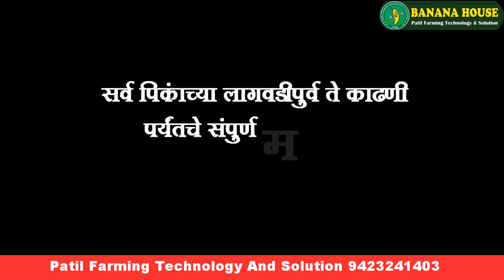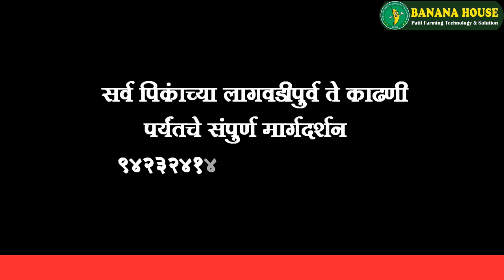गेवराई : केळी लागवड यशोगाथा टिशू कल्चर केळी रोपांची निवड मार्गदर्शन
બનાનાઘર வாழை வீடு Banana house बनाना हाऊस అరటి అరటి ఇల్లు ಬಾಳೆಹಣ್ಣು can you please review Banana House
तुम्हला कोणत्याही पिकाचे संपूर्ण मार्गदर्शन पाहिजे असल्यास सोबतच्या लिंक वरून माहिती भरा

तुम्हाला केळी रोपे बुकिंग करायची असतील तर खाली दिलेल्या लिंक वर तुमची माहिती भरा

तुम्ही आमच्याशी व्हाटसआप वरून संपर्क करू खाली दिल्येल्या लिंकवरून

आमचे नवीन व्हिडीओ पाहण्यासाठी आमच्या युटूब चायनलला सबस्क्राईब करा

जी ९ केळी रोपे या आमच्या फेसबुक पेज ला लाईक करायला विसरून नका

शेतकरी बंधुनो नमस्कार आम्ही गेल्या १० वर्षापासून संपुर्ण महाराष्ट्रात कृषीक्षेत्रात कार्य करत आहोत.
पाटील फार्मिंग टेक्नोलॉजी अन्ड सोल्युशन च्या माध्यमातून जे तंत्रज्ञान आम्ही देतो ते काय आहे ?
ज्ञान + अनुभव = तंत्रज्ञान, (ज्ञानाला अनुभवाची जोड म्हणजे तंत्रज्ञान)
ज्या मध्ये आम्ही प्रत्येक पिकाच संपूर्ण मार्गदर्शन करतो ते पण लागवडी पासून काढणी पर्यंत यामध्ये
फळपिकात : केळी डाळिंब पेरू आंबा सीताफळ द्राक्ष चिकू पपई
वेलवर्गीय पिकात : कलिंगड खरबूज काकडी कारले दोडका भोपळा
भाजीपाला पिकात : बटाटा टोमाटो अद्रक कांदा वांगी मिरची शिमला मिरची
फुलशेतीमध्ये : झेंडू गुलाब कार्नेशन ( पोलिहाउस मधील सर्व पिके )
अशा अनेक पिकात आम्ही लागवड अंतर वाणाची निवड लागवडची वेळ पाणी व्यवस्थापन रोग कीड इत्यादी मार्गदर्शन करतो प्रत्यक्ष शेतात येऊन पिक पाहणी करून मार्गदर्शन करतो.
आमचा उद्देश केवळ टिशूकल्चर केळी रोपे पुरवणे इतकाच नसून त्यासोबत खात्रीशीर हमखास उत्पादन वाढवण्यासाठी संपूर्ण तंत्रज्ञान देतो
आज पर्यंत महाराष्ट्रातील  ४० हजार शेतकरी आमच्याशी जोडले जाऊन त्यांनी उत्पादन हमखास वाढवले आहे आणि ते आज ही आमच्या सोबत आहेत. बर फक्त तुमच्या उत्पादनात वाढ झाली इथ शेतकऱ्याचा प्रश्न सुटत नाही त्या नंतर उत्पादन केलेला शेतमाल विकायचा कुठ किंवा योग्य बाजार भाव मिळण पण आवश्क असत. तरच शेतकऱ्याचा फायदा होईल त्यासाठी पण आम्ही सुविधा देतो ज्या मध्ये एक्स्पोर्ट असेल किंवा लोकल व्यापारी असतील यांची सांगड घालून देतो
Farming Technology and solution
Banana House
Sandip Jadhav patil
Banana House
BANANA HOUSE, near Session Court, Pandharpur, Maharashtra 413304

Kalingad lagawad mahiti,kalingad lagavad mahiti,tarbuj mahiti,

100% CMV Virus free banana plant 100% सी एम व्ही व्हायरसमुक्त केळी रोपे आमची रोप आमच मार्गदर्शन
आमची रोप आमच मार्गदर्शन. ! बनाना हाऊस टिशूकल्चर केळी रोप Banana house tisssue culture banana plant can banana be grown by tissue culture
What are the tissue culture plants in banana?
What is tissue culture technique for Banana?
What is cost of tissue culture Banana Plants
Tissue culture. Banana Plant price
Banana tissue culture process PDF
Tissue culture. Banana Plant’s near me
Banana tissue culture plant suppliers Banana House Tissue Culture Nursery
बनाना हाऊस टीश्यु कल्चर नर्सरी Banana House Tissue Culture Research and Development Laboratory